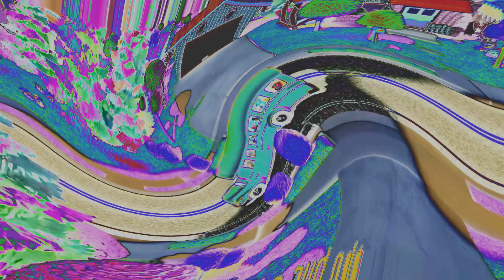Wheels On The Bus Kids Song and Nursery Rhymes Sound Variations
*All variations in this video are created by me (Mavenns Variations)